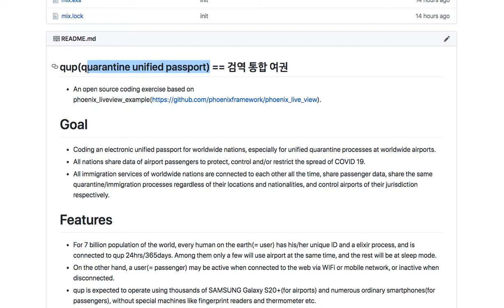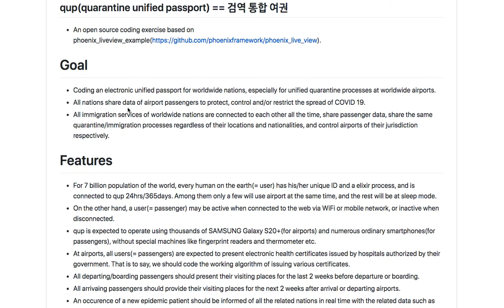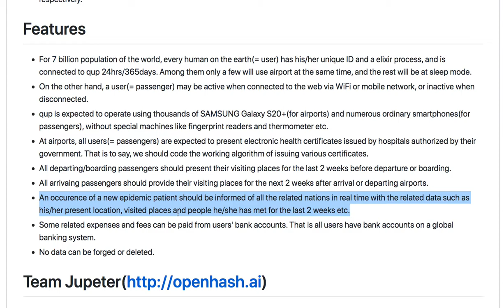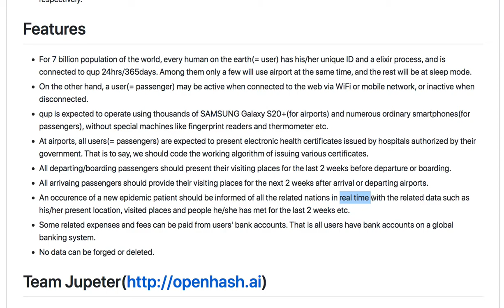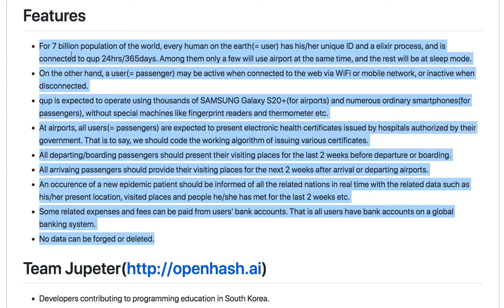[전자 여권] 39 - 코딩 실습의 세부 내용